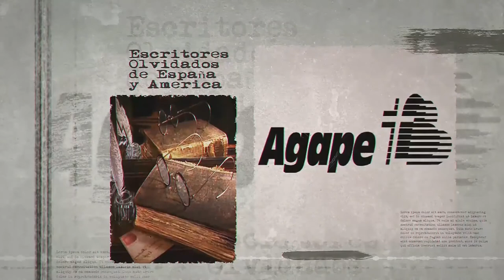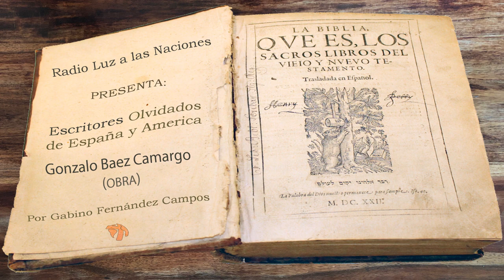054 Gonzalo Baez Camargo (Obra)